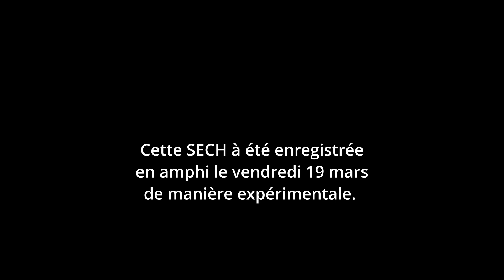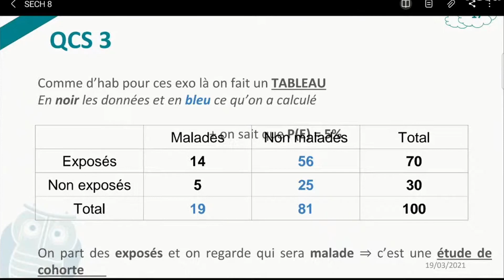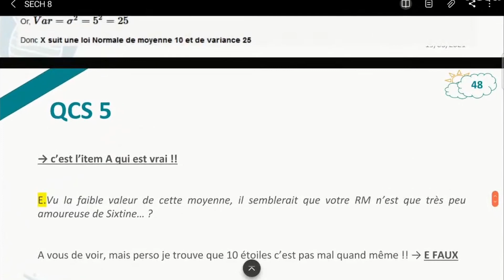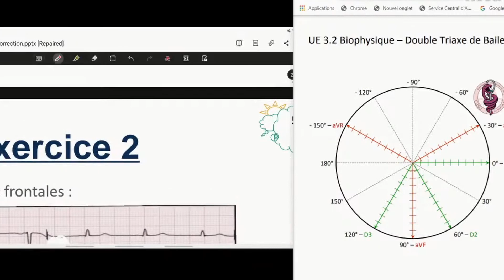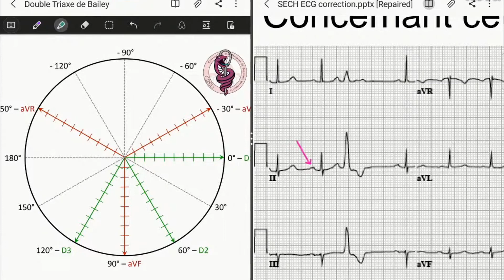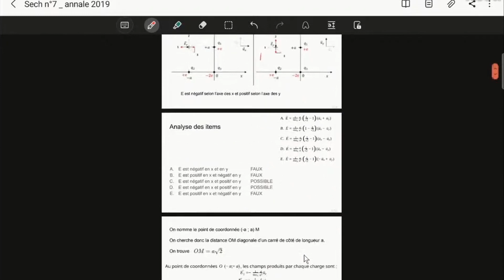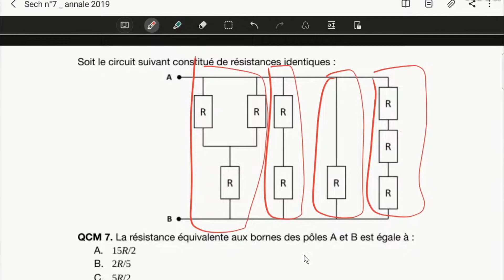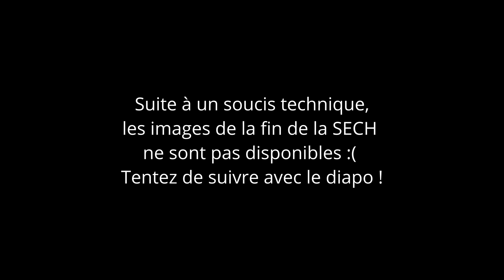[PASS] SECH n°8 (rediffusion) ! - 19/03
0:00:00 : Introduction
0:00:13 : Biostatistiques avec Dinh T.
1:21:53 : Biophysique avec Dinh T.
2:18:57 : Physique avec Lecong W.

Posez vos questions relatives aux cours sur le forum : forum.c2su.org